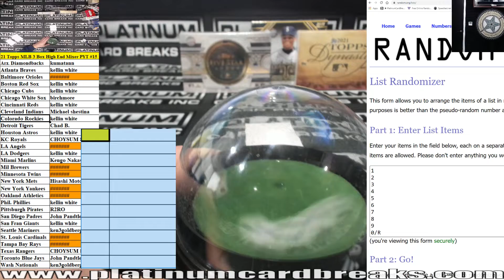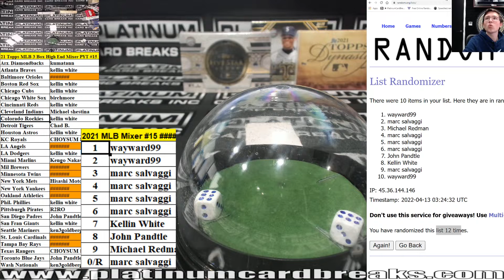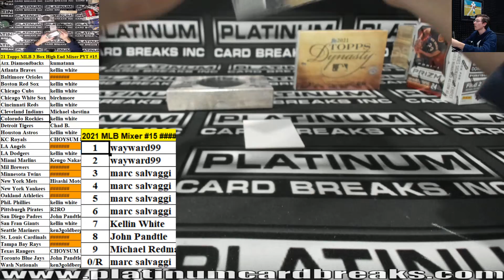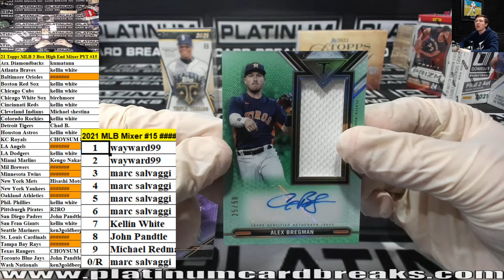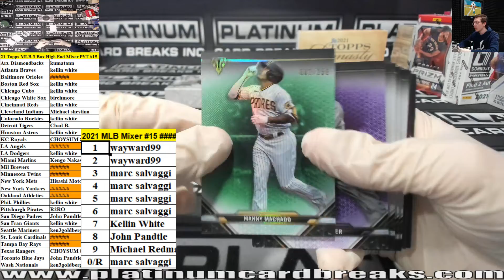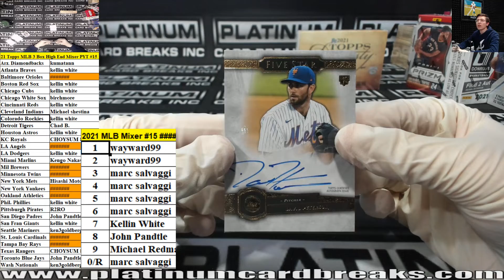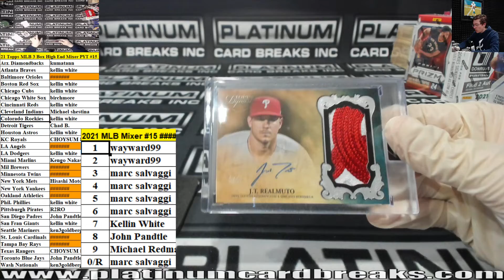2021 Topps Baseball 3 Box High End Mixer Pick Your Team #15